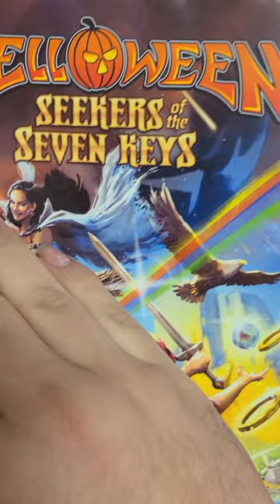How Satan attaches himself to comic books...